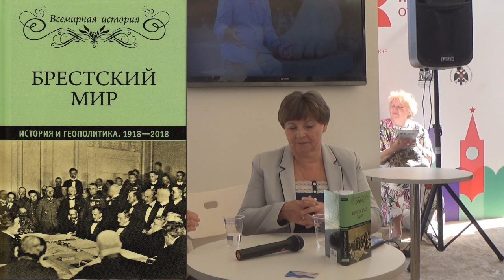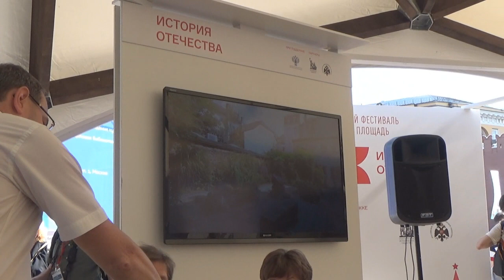Презентация книги "Брестский мир". Книжный фестиваль Красная площадь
2 июня 2019 года Фонд исторической перспективы и Российское историческое общество в рамках Книжного фестиваля на Красной площади, представили книгу "Брестский мир", выпущенную ФИП и РИО в 2018 году.
В презентации приняли участие:
Исполнительный директор Фонда «История Отечества» Константин Ильич Могилевский
Директор издательских программ ФИП Е.А. Бондарева
Один из составителей издания Е.Н. Рудая